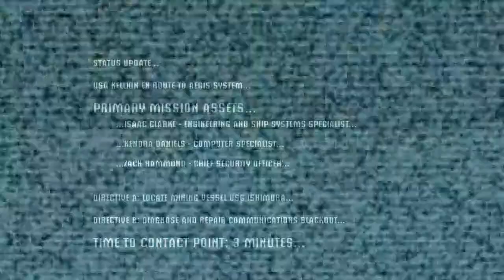DeadSpace Lets Play EP1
Jason decides to do a Lets Play with Dead Space as it was free this week from Origin.

He also remembers why he stopped in the first place. scary stuff lol

But allot more coming very soon, next time with commentary maybe lol :)